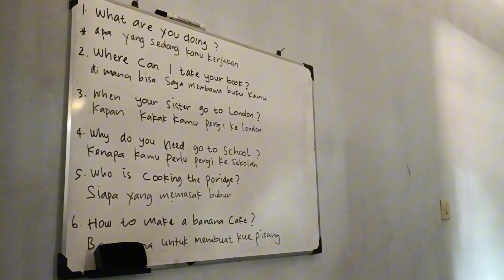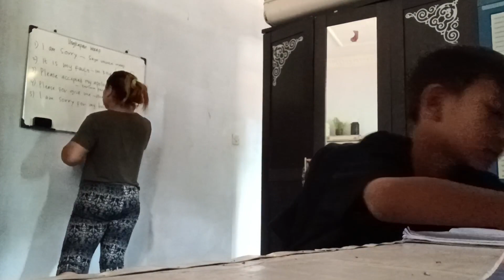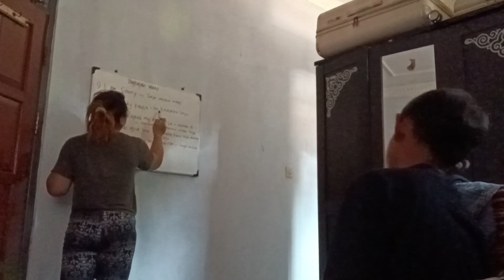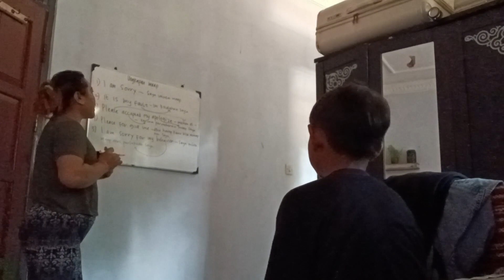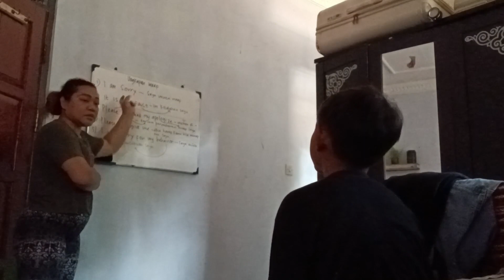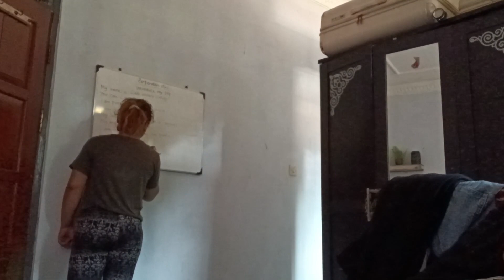Calief Belajar Bahasa Inggris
Calief lagi belajar bahasa inggris teman-teman. Caliefbelajar di rumah tantenya.